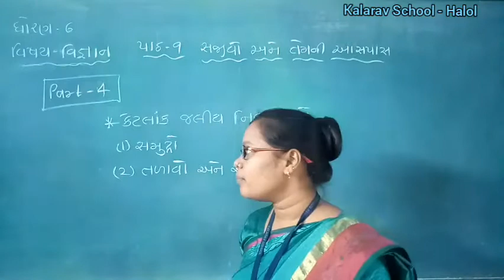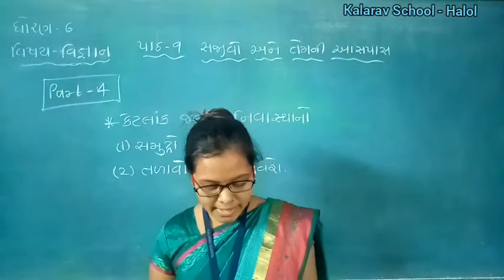STD- 6 GM SCIENCE CH- 9 JALIY NIVASTHAN PART -4